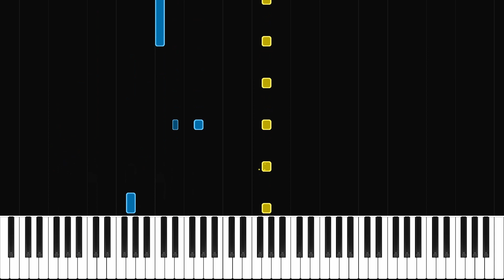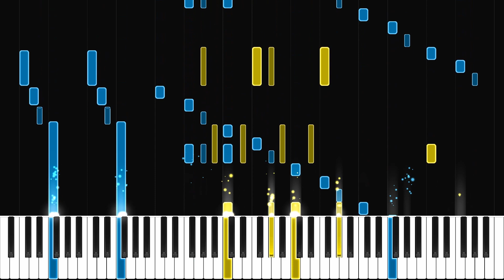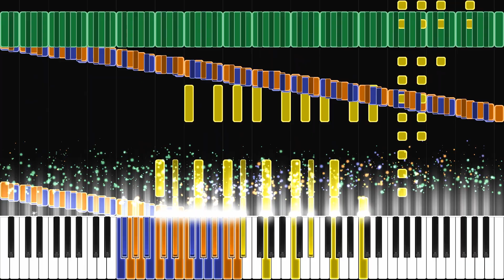【MIDI】RUSH SMB (Definitive Edition)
Yolo dudes,

Rush SMB (Definitive Edition)

This music is Glowy the Gamer dedicated to Sheet Music Boss.

I use Domino to make this midi, Zenith for the video render, and Keppy's Midi Converter for the sound.

Soundfont: EastWest Yamaha C7 Improved version (by SuperHeatWizard)

Zenith Pack: Zenith Embers X by Sheet Music Biano 666

Credits:
Midi Arrangement: ONTIVIDKING (me)
Rush series by @SheetMusicBoss
Original Midi by @GlowyTheGamer and SheetMusicBiano666